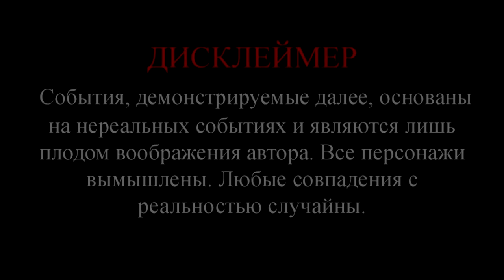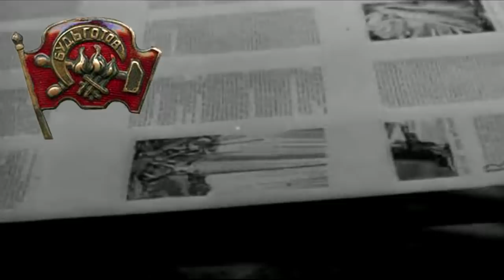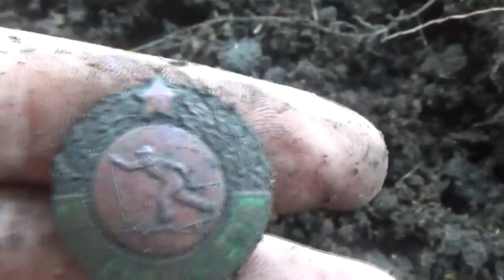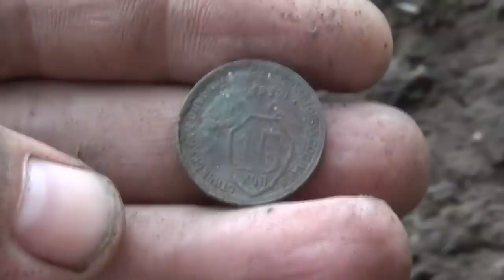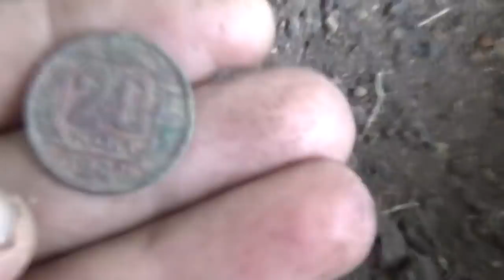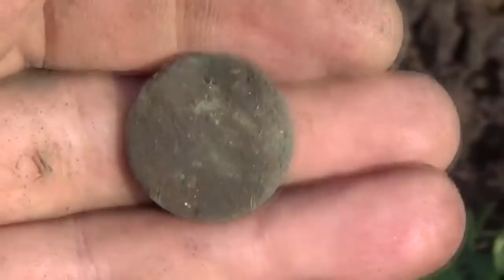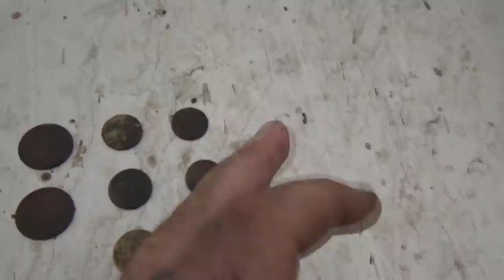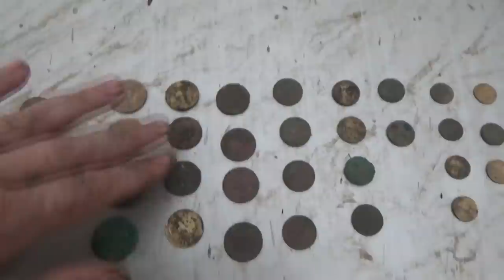Вот это находка!💎Кто нибудь откапывал подобное? What a find! 💎 Has anyone dug up anything like this?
Россия относится к странам-лидерам по добыче уникальных драгоценных и поделочных пород. В российских недрах найдено более 27 видов различных самоцветов, возможно наш камешек является аметистом. Если вы знаете ответ, пишите свое мнение в комментарии. Заранее спасибо! Russia is one of the leading countries in the production of unique precious and ornamental rocks. More than 27 types of various gems have been found in the Russian subsurface. perhaps our stone is an amethyst. If you know the answer, write your opinion in the comments. Thank you in advance!